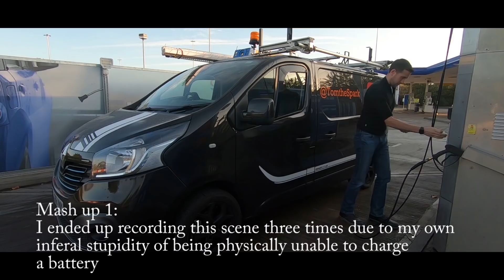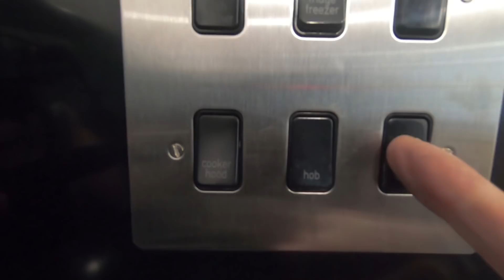Installing contactors and Hob fitting